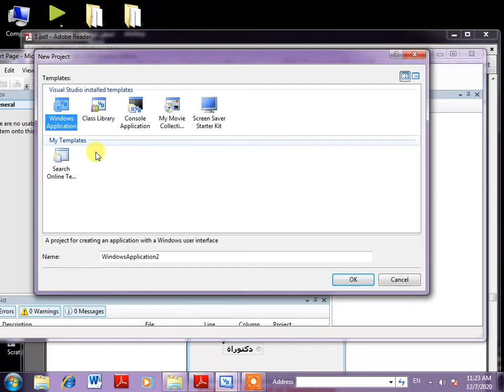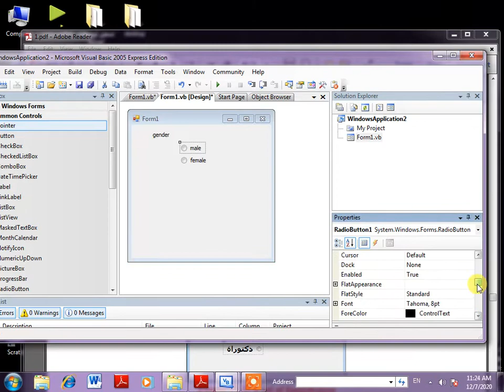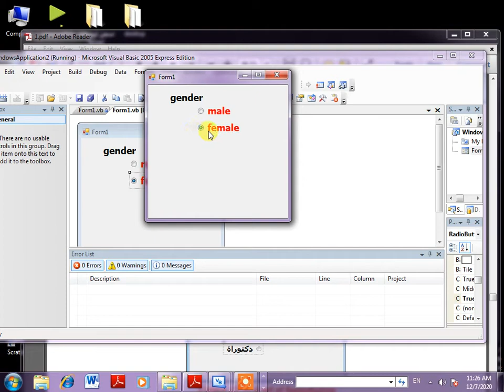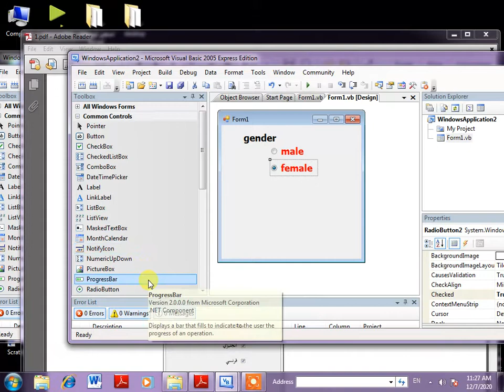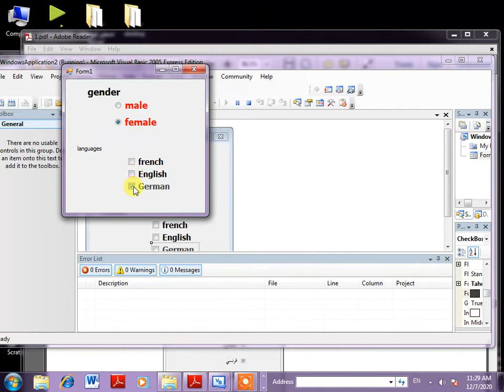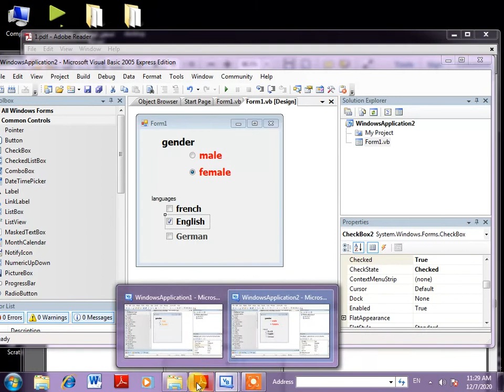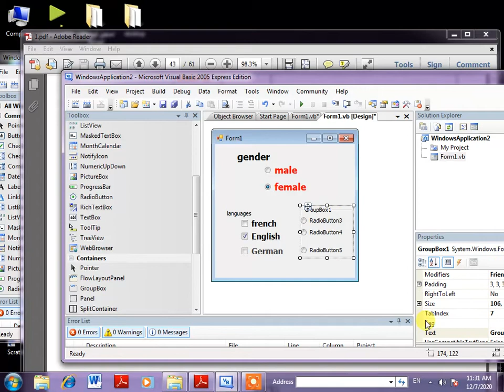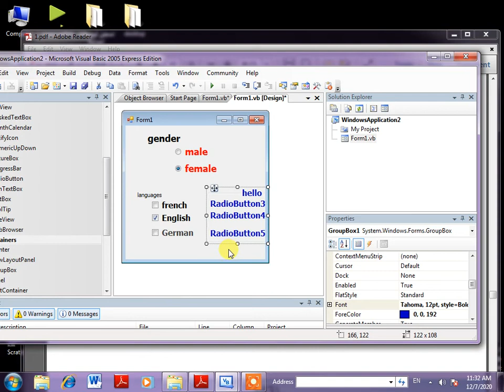NEW prep3 radio button